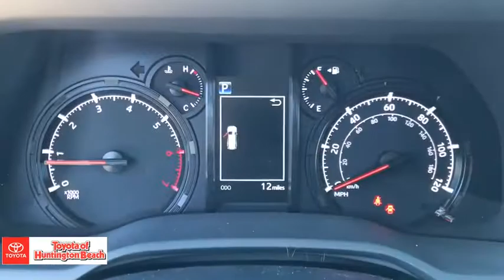2020 Toyota 4Runner Westminster, Costa Mesa, Garden Grove, Long Beach, Huntington Beach, CA 00201390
Super White New 2020 Toyota 4Runner available in Huntington Beach, California at Toyota of Huntington Beach. Servicing the Costa Mesa, Garden Grove, Long Beach, Huntington Beach, CA area.
2020 Toyota 4Runner SR5 PRM 4W - Stock#: 00201390 - VIN#: JTEBU5JR7L5803740